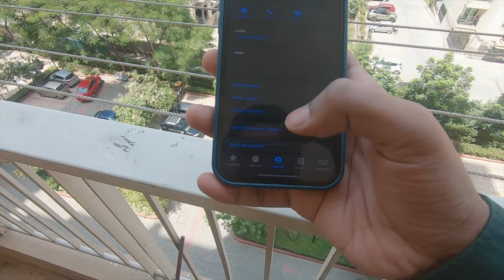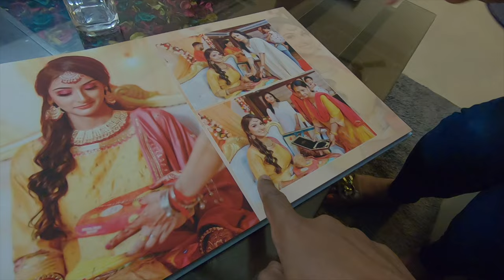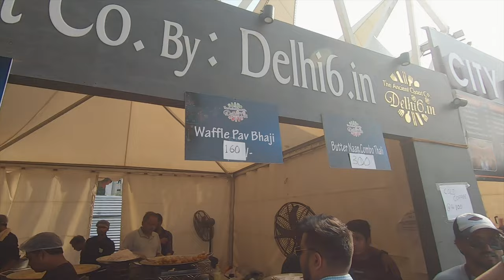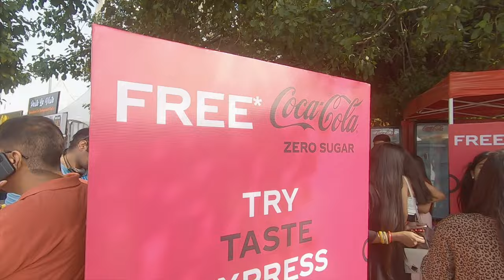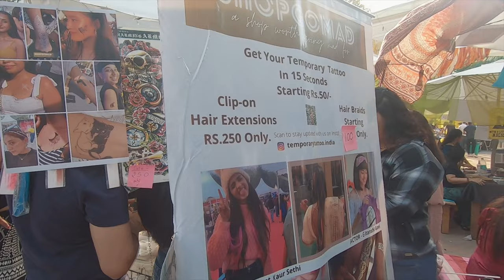We went to HORN OK FOOD FESTIVAL 😋🍕🍟🍗 | Delhi's Happiest Food Festival | Delhi Vlogs | ityaadi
Horn ok please food festival 2022 8th edition ( the happiest food festival 2022 ) has started on 24th June and will run till 26th June 2022 at Jawaharlal Nehru Stadium ( JLN Stadium ) Delhi. Here you can eat food in 150+ Delhi NCR unique restaurants, shop in different stalls at a flea market, enjoy carnival rides, watch live performances, and play many fun activities along with hair braiding and face painting. It is the perfect place to enjoy in Delhi NCR with your family and friends.

I had a lot of fun with my friends, It was a perfect getaway for a weekend.
Hope you will love this vlog as well.

Adios.